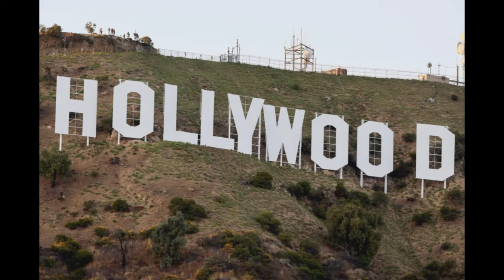Most Inclusive TV Shows Face Cancellation Amid Push for More Diversity in Hollywood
The USC Annenberg Inclusion Initiative’s latest compilation of television’s most inclusive shows indicates that a significant portion of these shows are either off the air or awaiting renewal.

The data, encompassing on-screen and behind-the-camera personnel, ranks the 100 most inclusive broadcast and cable series from the 2021–22 broadcast season and streaming series from 2021 to 2023. The list also identifies the top 20 producers of the most inclusive shows on TV.

The research examined over 560 series across broadcast, cable, and streaming platforms, utilizing 15 inclusion indicators that encompass gender, race/ethnicity, LGBT, disability, and age representation for series regular cast.

However, an observed trend reveals that most of the inclusive shows have concluded, been canceled, or are in renewal uncertainty.

Among the top ten inclusive cable and broadcast shows, five are no longer on the air, according to a report first published by The Messenger:
1. Queen Sugar (OWN) [Ended in 2023 after seven seasons] 2. The Baby (HBO) [Aired one season in 2022] 3. Naomi (CW) [Canceled after one season] 4. All American: Homecoming (CW) 5. Twenties (BET) 6. Queens (ABC) [Canceled after one season] 7. The Kings of Napa (OWN) 8. 4400 (CW) [Canceled after one season] 9. Sistas (BET) 10. P-Valley (Starz)